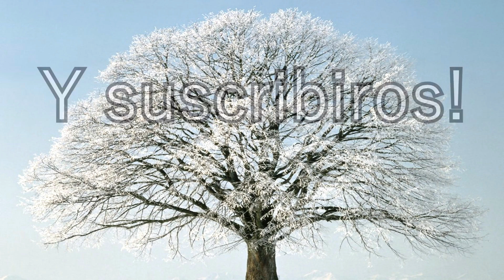Warhammer Mark of chaos | 18 | Discipulo de la rata cornuda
Telegram app: @oldestplayer

Steam: TheOldestPlayer